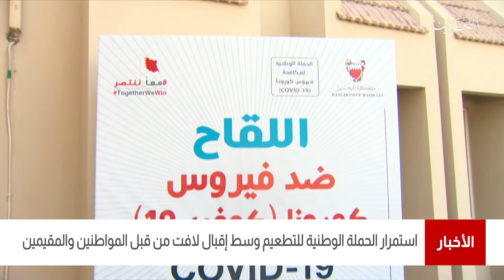البحرين مركز الأخبار : وزارة الصحة تعلن عن عدد متلقي التطعيم ضد فيروس كورونا قد بلغ 407322